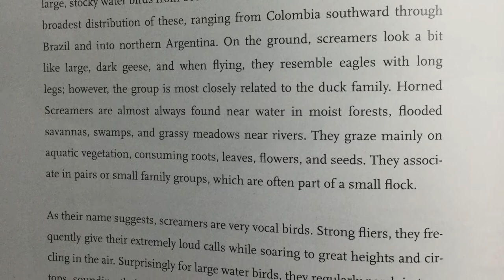HORNED SCREAMER (Anhima cornuta) Bird Song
South American region: Horned Screamer (Anhima cornuta) are large, stocky water birds from South America. There are 3 kinds of screamer birds found in South America.  Southern screamer, Northern screamer and Horned screamer. Horned screamers are the broadest distributed from Columbia, southward through Brazil and into northern Argentina. They belong to duck family, but when they fly they resemble eagles with their long legs.
Horned screamers are always found near water in moist forests and flooded savannas and they eat aquatic vegetation, consuming roots, leaves, flowers and seeds. They are strong fliers and they frequently give their extremely loud calls while soaring to great heights and circling in the air. Their most common calls sounds like WEEboo WEEboo.